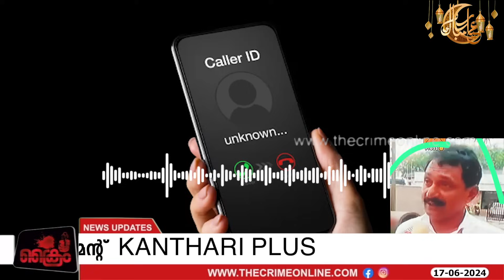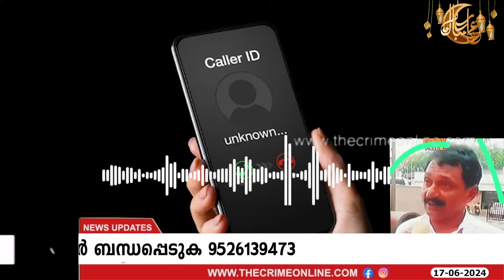കുഴലൂത്ത് കാരിയെ കൈയോടെ പിടികൂടിയപ്പോൾ പിന്നെ നടന്നത്....| FRAUD VEENA GEORGE & Husband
CRIME STORY